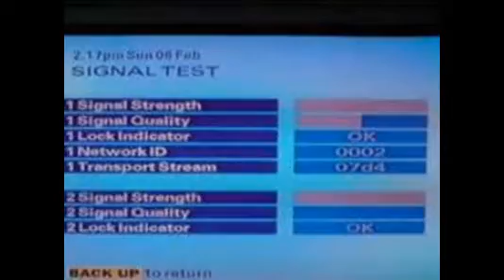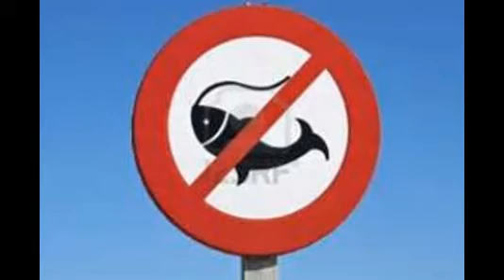sky no signal [Slide Show]